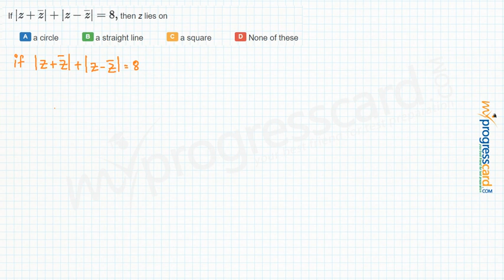If then z lies on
A :a circle

B :a straight line

C :a square